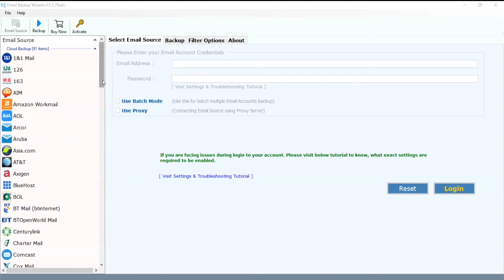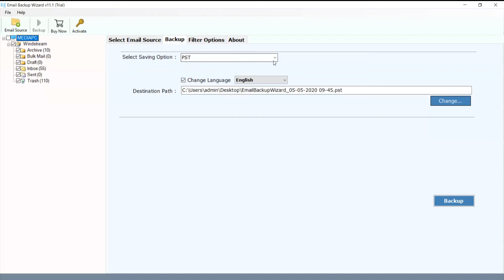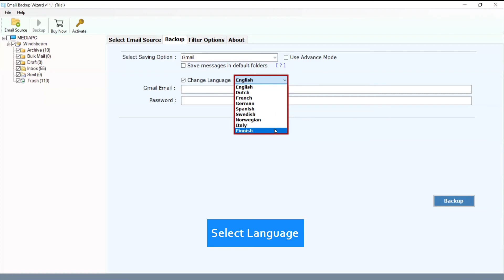Get an Hassle-free Solution to Import Windstream Emails into Gmail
In the above video tutorial, you will get all information about How to Import Windstream Emails to Gmail. To know complete working of the Windstream Backup Tool, Watch the complete video till the end.

Using Email Backup Wizard, you can perform batch migration to Import Windstream Emails to Gmail. Also, the software supports various saving options like PST, EML, MBOX, PDF, DOC, CSV, Yahoo, Office 365, Exchange Server etc. and 86+ email source applications including Windstream. Email Backup Wizard is very user friendly software and completely GUI based. You can quickly Import Windstream Emails to Gmail without any data loss.

Working to Import Windstream Emails to Gmail --

1.Download and Install on your Windows Machine.
2. Select Windstream from Source email application.
3. Enter the Windstream email account credentials and Click on Next.
4. Now, it will preview complete folder hierarchy of email folders. Select required email folders and choose Gmail as saving option.
5. Click on Backup button to Import Windstream Emails to Gmail.

In case of batch conversion, you need to create a CSV file on notepad having all Windstream email account credentials and upload in the software.

If you face login issue during enter Gmail account credentials in the software so make sure Less Secure Apps and IMAP should be enabled in your Gmail/G Suite account.

To enable IMAP option, log in to G Suite/Gmail and go to settings | Forwarding and POP/IMAP | IMAP access - Enable IMAP | Save Changes